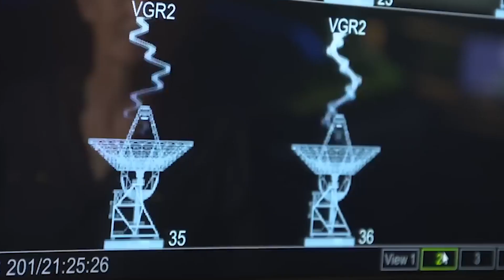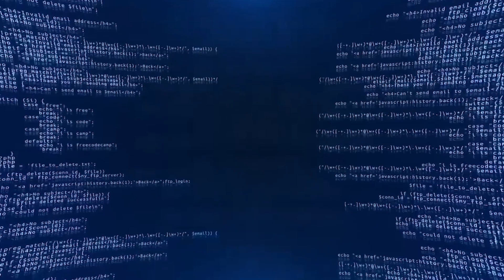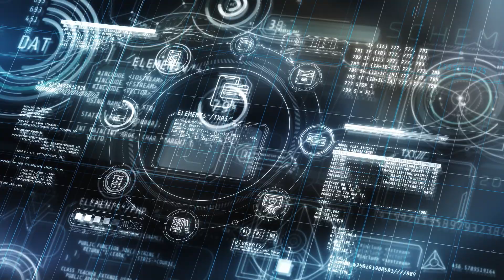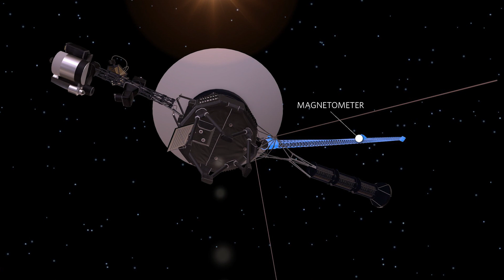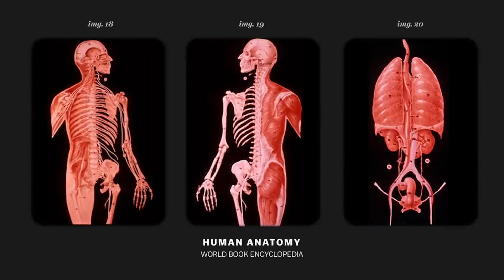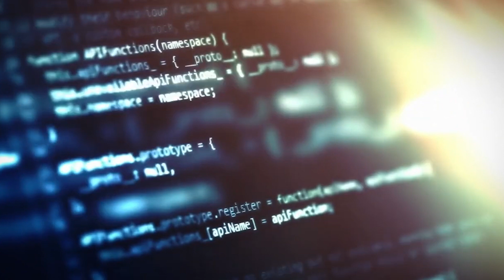It's Fixed! Voyager 1's Latest Deep Space Communication to NASA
It's Fixed! Voyager 1's Latest Deep Space Communication to NASA | The Voyager space probes, beloved by many, are once again making headlines after a recent scare that threatened to sever our communication with Voyager 1 permanently.

On December 12, 2023, NASA announced that Voyager 1's flight data system, comprising three onboard computers, had begun transmitting nonsensical binary data back to Earth. This data consisted of a repetitive sequence of ones and zeros that left engineers perplexed.

When the issue first arose, the engineering team could still send commands to the distant spacecraft and confirm that it was operational, but it was clear that something had gone awry. Despite the ongoing communication, the meaningless binary code signaled a significant problem that needed immediate attention.